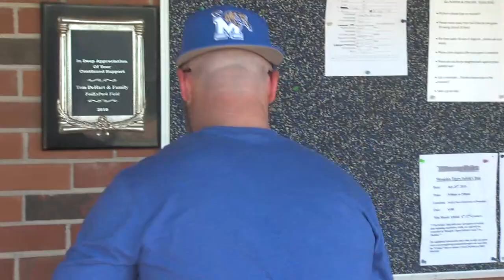Jason Motte Interview Why Memphis